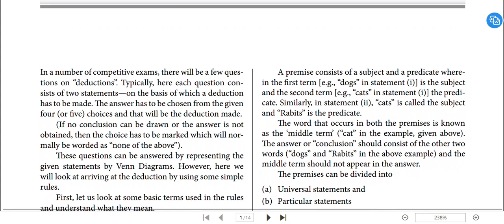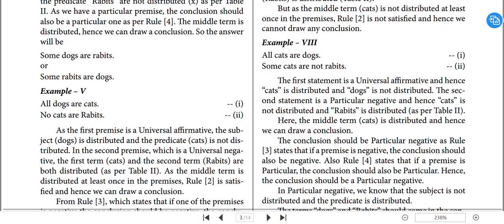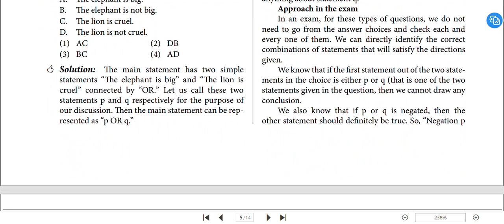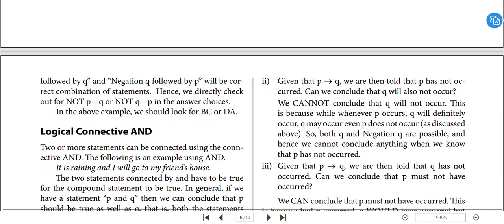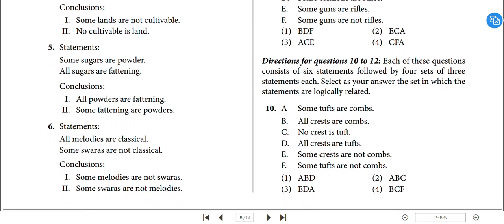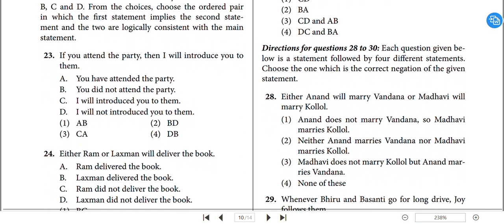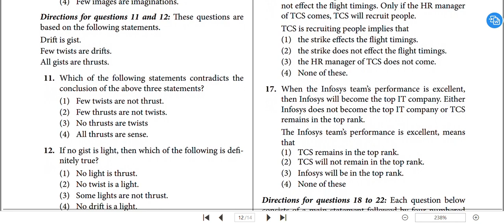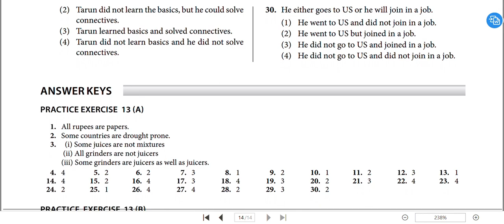Deductions and Connectives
ALL GOVT EXAMS AND ENTRANCE EXAM